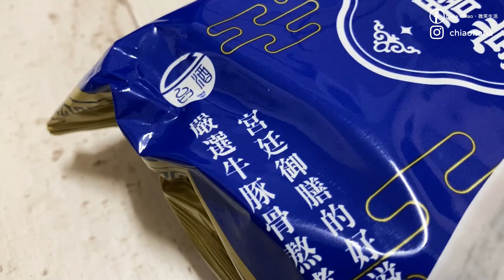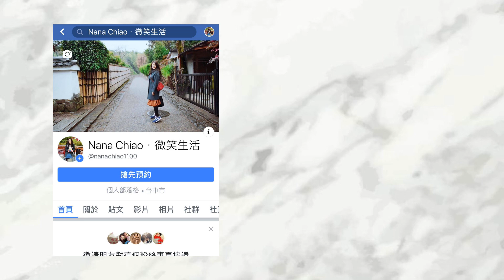*酒香泡麵系列｜台酒御膳堂 酒香蒙古鍋牛肉麵｜有料！有酒香！湯頭濃郁！好吃推薦👍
我蠻喜歡＂台酒 酒香泡麵系列＂
這次他們家新推出了「酒香蒙古鍋牛肉麵」
酒香迷人，但又不會過於強烈
讓濃郁的白湯湯頭風味更有層次！
料理包也很有誠意，肉的份量不少，口感也不錯！
比起常見的黃色油炸泡麵，我更喜歡這種中式寬麵
總之，我覺得這款泡麵不錯吃啦！推推！
查了一下價格，家樂福是一袋三包188元
以泡麵來說，不算便宜，但它是有料的
所以大家就自行衡量要不要買囉～

▶FAQ
筆電：ASUS UX303U 玫瑰金
手機：iphone11+
相機：Canon M50
字卡編輯軟體：PhotoCap
影片剪輯軟體：InShot
　　　　　　　威力導演Power Director 17

▶標題*號表示本影片產品由第三方提供